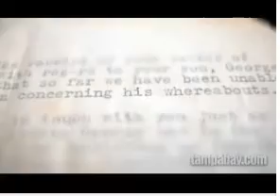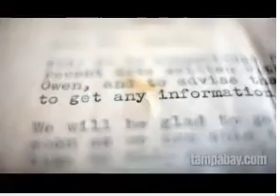police woman.avi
The White House Boys